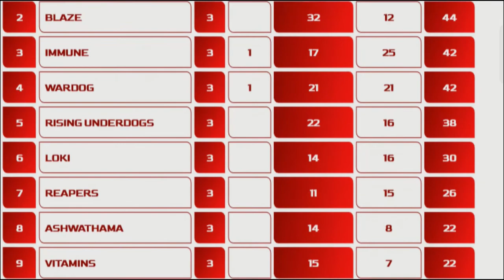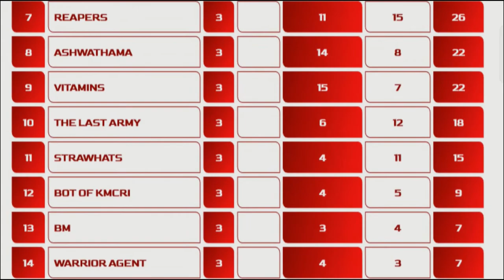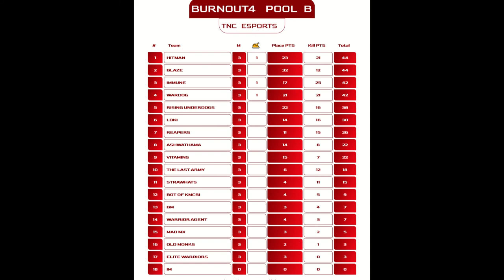TNC ESPORTS Presents BURNOUT 4.0 By BMC Vadodara I DAY 2(REMATCH) MATCH 3| Road To 700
TNC ESPORTS x BMC Vadodara Presents BURNOUT 4.0 |Thanks for 600 SUBS | BGMI 1.6 UPDATE | !Discord !Insta !Whatsapp

**WHATSAPP GROUPS**

LAPTOP SPECIFICATIONS »»
PREDATOR HELIOS 300
HDD : 1TB
KEYBOARD & MOUSE : ZEBRONICS TRANSFORMER
About THE NOOBERS COMMUNITY: Youtube certified member
That's all!